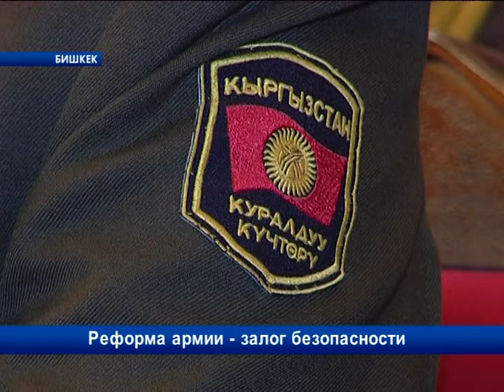Реформа армии - залог безопасности